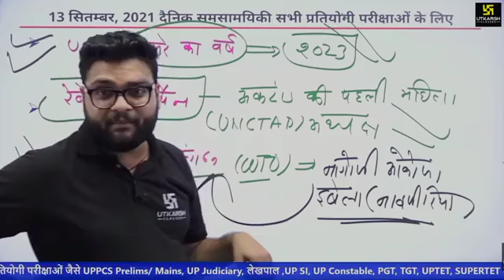sir setting kara do 😀😀 Kumar Gaurav sir dally current affairs phul patti vali class 🌺🌺🌹🌹